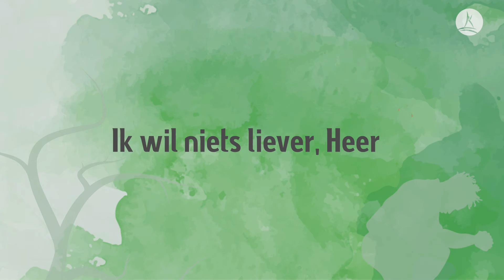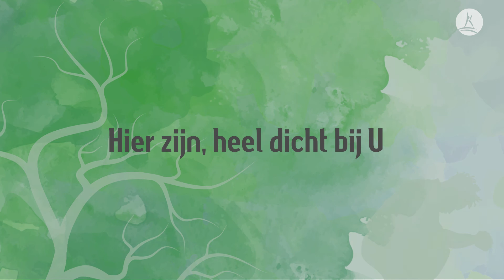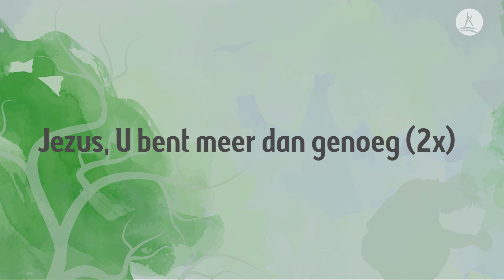Opwekking 865 - Hier zijn (lyric video)